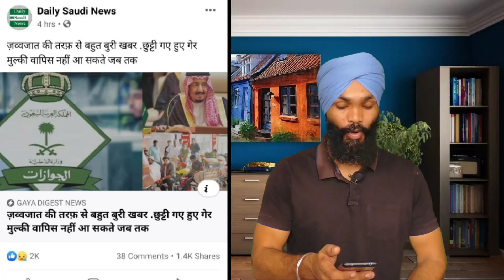Saudi Arab Jawazat New Update for Exit Re entry Visa|Al Jawazat Saudi arabia Update|mr singh vlog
Saudi se chuti aye worker nhi ja sakte vspas

Jawazat ki taraf se bhut buri khaber

 सऊदी अरब से लौटे प्रवासी कामगार नहीं लौट सकते saudi arab

Saudi arabia jawazat new update

Al jawazat saudi arabia updates